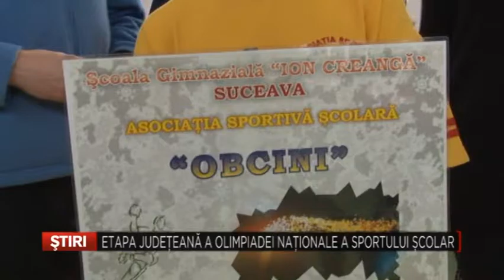Etapa judeteana a Olimpiadei Nationale a Sportului Scolar